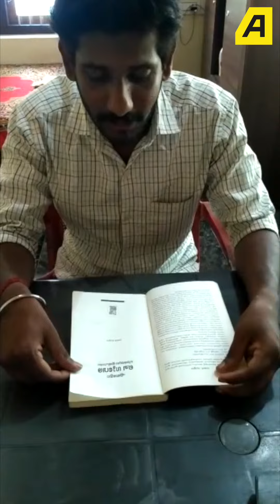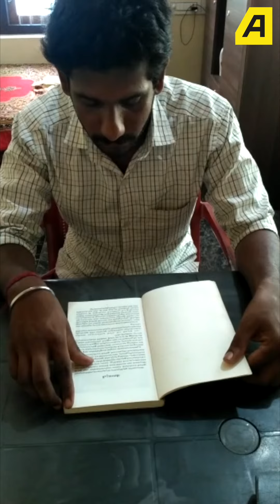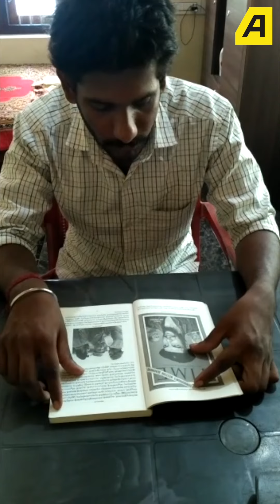വായനാ ദിനത്തിൽ കാസർകോട് നിന്ന് അജിത് കുമാറിന്റെ 'ഏണസ്റ്റോ ചെഗുവേര' യുടെ വായന